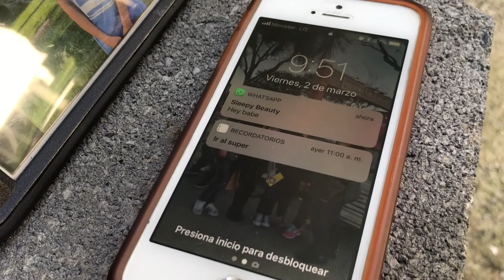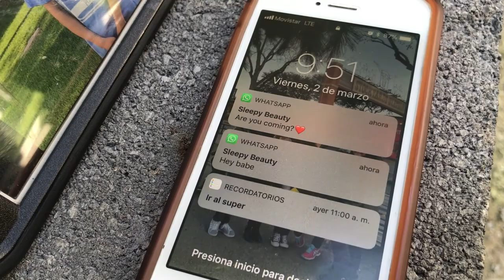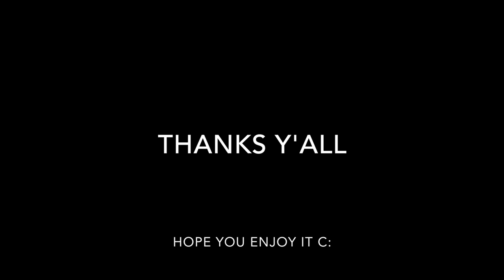Snow G White - Short parody of Snow White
Actors in order of appearance:

Diego Simental - Snow G White
Fernanda Rengifo - Prince Charming
Valeria Andrade - Evil Witch
David Macías - Mirror in the wall
Valeria Andrade (again, but as a different character) - Hunter
Leonardo González - Sad Dwarf (Sorry, we forgot it was Bashful)

Extras:
Rodrigo Garza - Sleeping Beauty

Edition by:
Leonardo González

Songs (name of the youtube videos):
- Brotherhood | VIBE XXI 2016 [@VIBRVNCY 4K] @officialbrhd
- Heigh Ho - Snow White and the Seven Dwarfs

Special thanks to:
Our beloved teacher Liz Abson.